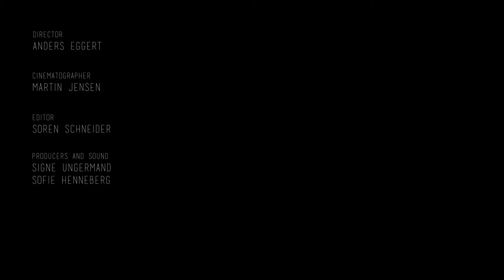Breathe by Latency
Kortfilm lavet i forbindelse med Aarhus Shortfilm Challenge. Skudt på 5D og produceret i samarbejde med Sofie Henneberg, Anders Eggert, Signe Ungermand og Søren Schneider.

Se mere på: martinjnsn.dk

Eller følg på facebook eller instagram.

martinjnsn92